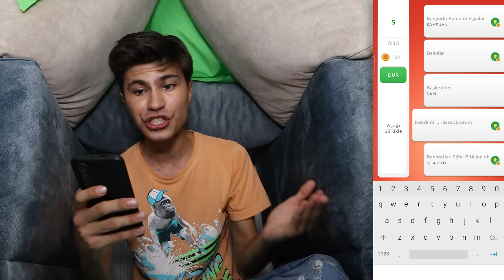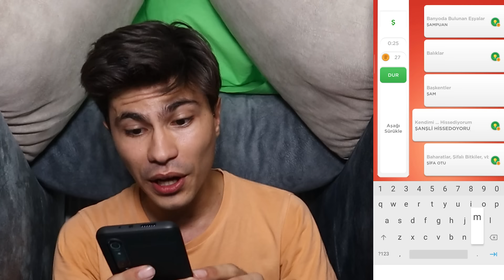SİHİRLİ KIZ MACERASI 2 MERT SARI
İSİM ŞEHİR İNDİRMEK İÇİN HEMEN TIKLA

Sihirli Kız Macerası 2 Mert Sarı. Mert evde oturuyorken gizemli kız yani lanetli kız mert için geri döndü. Kapı çalındı ve deli kız ı gören mert evdeki lanetli kızı normal sanarak içeri aldı.  Lanetli kız ın mert in evine gelmesinin amacı çok farklıydı. Çok komik anlar yaşadık. Eğlenceli, komik ve çok güzel bir video oldu iyi seyirler.